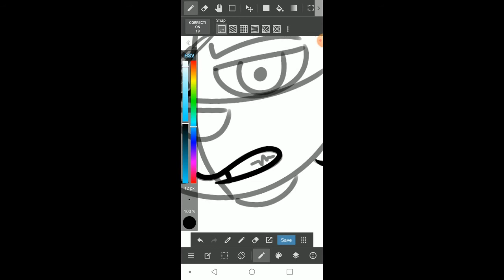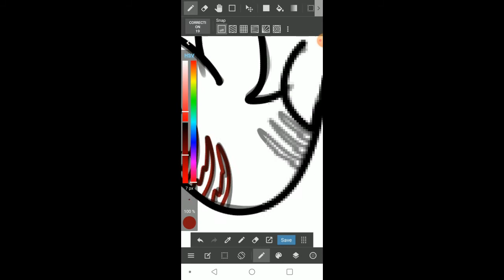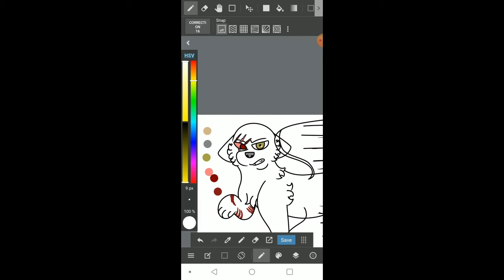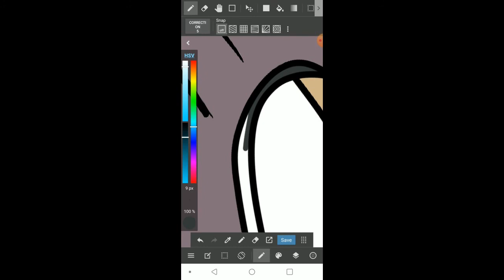〖𝘜𝘯𝘥𝘦𝘳𝘯𝘦𝘢𝘵𝘩 𝘵𝘩𝘦 𝘔𝘢𝘴𝘬 〗- ITGL Speedpaint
Boring shit yet again. Enjoy another In the Golden Light content because I hardly draw Goldwath without his mask. He's actually really self conscious about his face scars, hence why he never removes his mask. But sprinkled throughout the first book does he actually lose his mask in some kind of conflict. Ohhhh.

I will update sometime next week about...FASSAV and shit. Yeah. Get ready for my ugly voice.

➡ Read the fanfic for yourself here (it is currently still in progress)

Time taken: 30 mins max maybe?
Program: MediBang Paint
Device: Phone, phone stylus pen